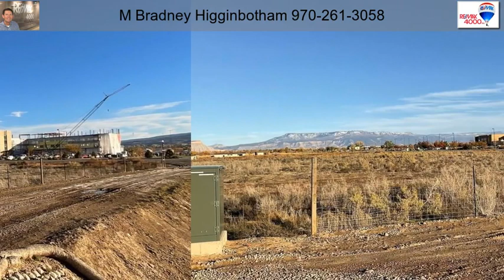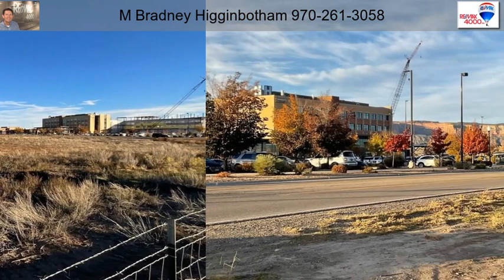2372 G Rd Grand Junction CO 81505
2372 G Rd Grand Junction CO 81505

Currently zoned PD - Commercial/Mixed Use. Small shed still present on property - owner is working cleanup on site. This property is in the Opportunity Zone, located across the street from Community Hospital, the new James Pulsipher Regional Cancer Center and the new development of the Early Childhood Education Center. Easy access to I-70 and the 24 Road corridor. Excellent opportunity for professional office - medical, services, hotel, etc. G Rd is being widened, along with the finishing of the round-about, the overhead utilities have been buried, this site will include a detached sidewalk, curbs and gutters, and all utilities to the site. Possible acreage options. Call Listing Agent for more details.